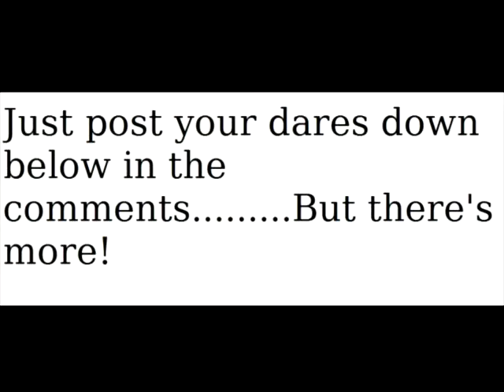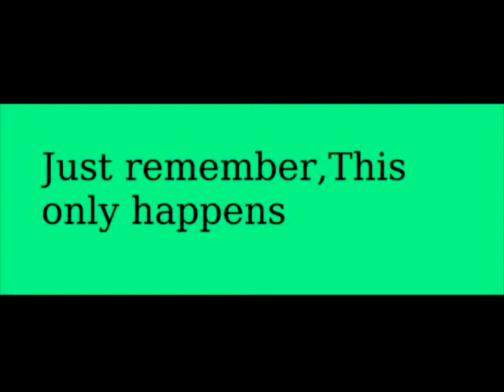Dare contest + A special guest!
Sunscribe and we might just do your dare!